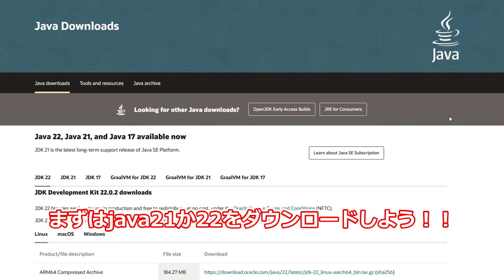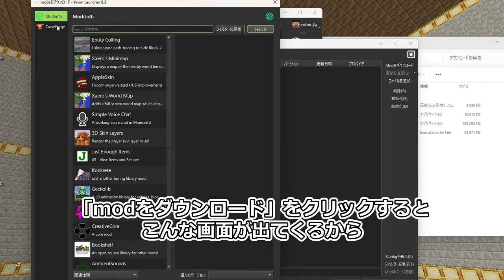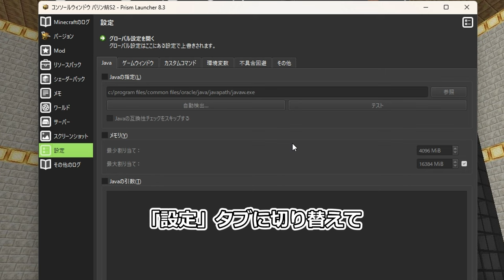【爆速】Cleanroom導入方法を2分で紹介！【リンク付き】【Prismも一緒に布教】【あとはググれ】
java21 or 22

編集ソフト
nc236011(YMM4)

BGM
OtoLogic-Tritsch_Tratsch_Polka-Xy02-1(Fast)